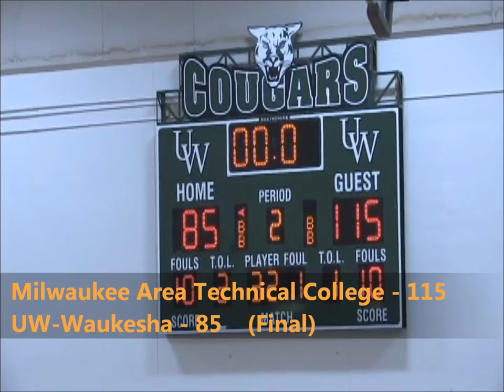Men's Basketball @ UW Waukesha Game Highlights (11/16/15)